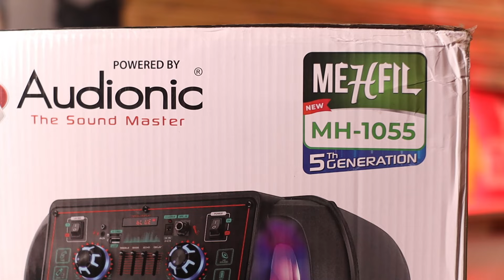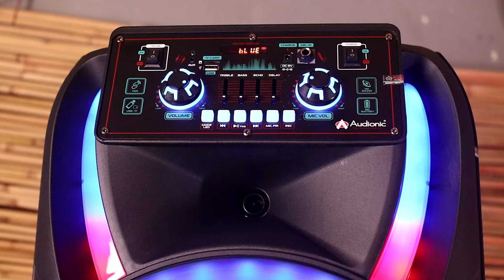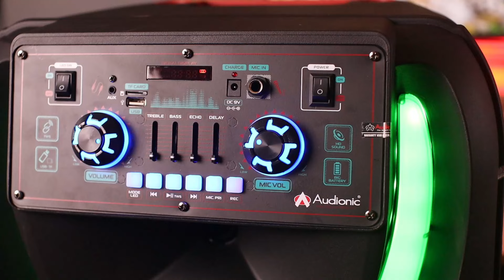Audionic Tower Speaker 🔥 - Extreme Level Sound & Base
Hello , In this Video ! We Unbox Audionic Tower Speakers . Which Comes with Very Interesting Features Like Built in Battery , Audio Adjustments , Extra Mic And More.

Audionic Tower Speakers
Audionic Mehfil Speakers
Audionic Sound System
Affordable Soundbar in Pakistan
Cheapest Sound System in Pakistan
best box pack phone
best phone for Media Consumption
Box Pack Phone Under 50k
Best Gaming Phone 60fps
60fps gaming phone 40k
90fps gaming phones 50k
best gaming phone 20k to 70k
best box pack phone in current market situation
Best 60fps Gaming Phone 50k
Best gaming phone in Pakistan august 2024
90fps gaming phone
60fps gaming phone under 40000
60fps gaming phone under 50000
Kit phone prices in Pakistan august 2024
box pack phone prices in Pakistan
60fps gaming phones
best phone for gaming
90fps gaming phone under 30000
best smartphone for pubg
best phone
60fps gaming phone
90fps phone under 50000
90fps gaming phone under 60000
mobile rates august 2024 in Pakistan
mobile prices in Pakistan
infinix mobile price in Pakistan
Oppo mobile prices in Pakistan
best phone after mobile prices decrease
144hz display phone
90fps pubg phone in Pakistan
90fps vs 60fps pubg gaming
best flagship phone
best low budget phones